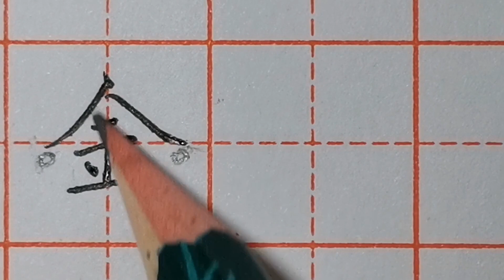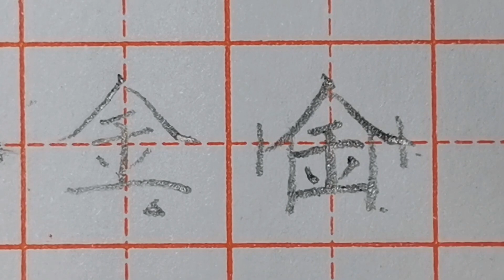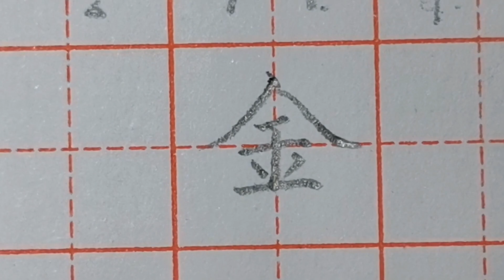想要写好“金”字，首先要抓住“金”字的结构特点，上展下收！